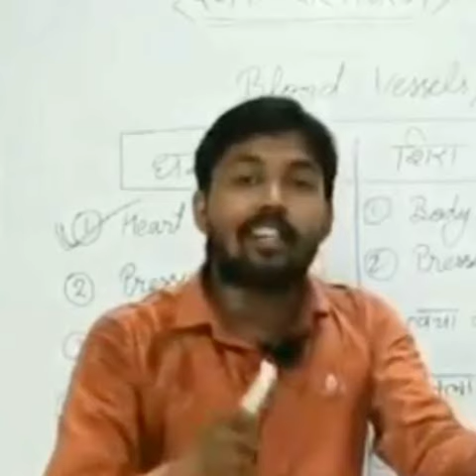Khan Sir Reaction on his Own Hindu Goddes Pooja Video, क्या कहा खान सर ने अपने ही खुद के वीडियो पे